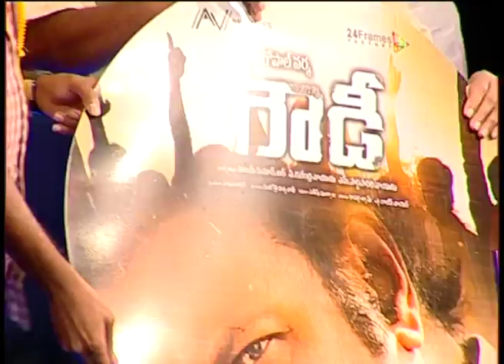Rowdy Movie Audio Launch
Ram Gopal Varma's Rowdy Movie Audio Launch || Mohan Babu - Vishnu Manchu - Shanvi